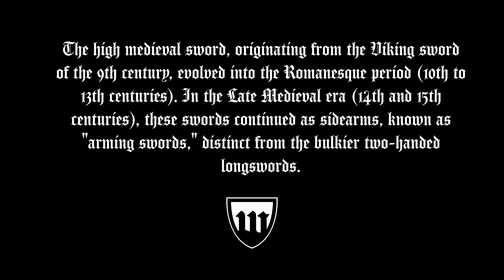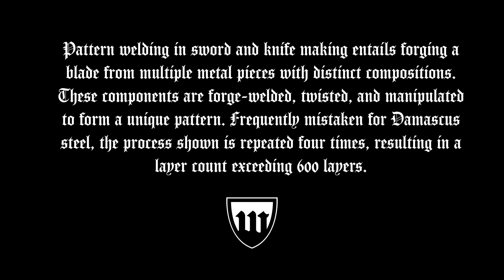Forging a arming sword, part 1, forging and heat treatment.